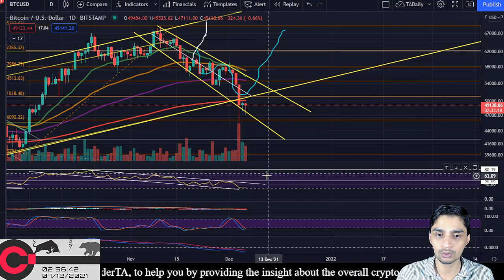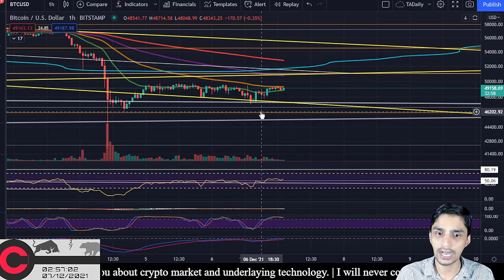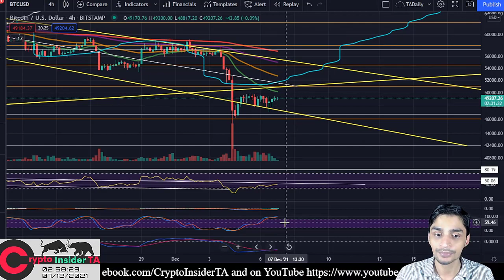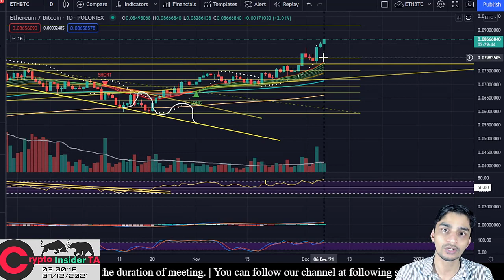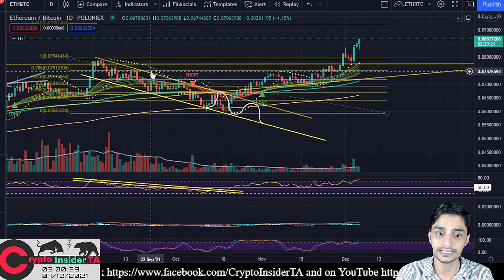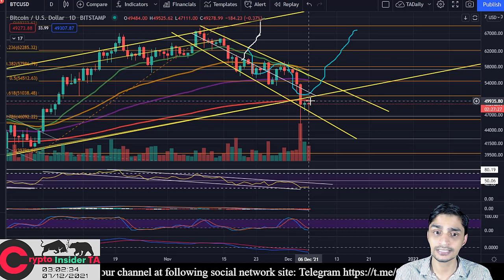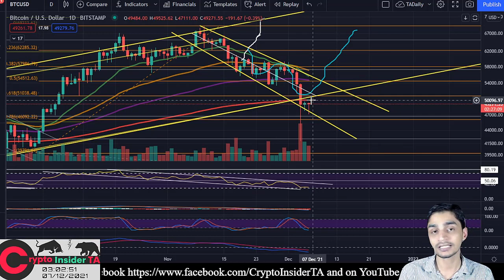Bitcoin Ethereum & Altcoin Daily Update- CryptoInsiderTA Hindi